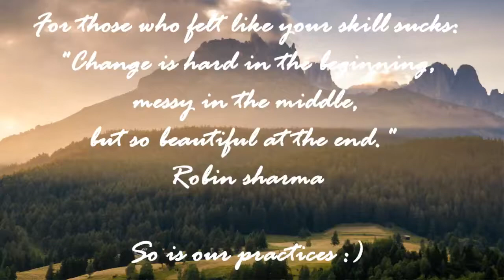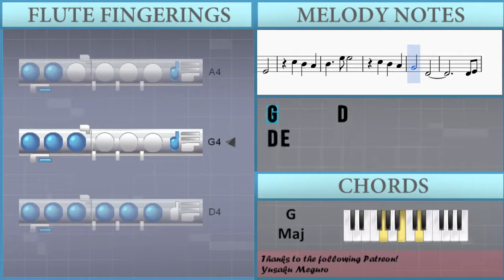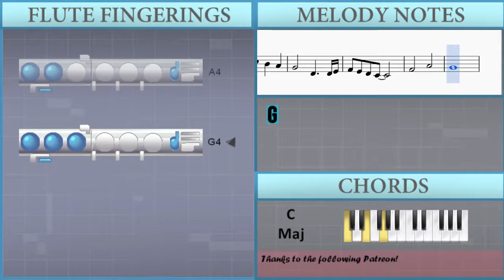How to play Aerith's Theme (Final Fantasy 7) by Nobuo Uematsu on Flute (Tutorial)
The easiest way to learn how to play Aerith's Theme (Final Fantasy 7) by Nobuo Uematsu on the flute. It's a flute tutorial for Aerith's Theme (Final Fantasy 7) by Nobuo Uematsu.

EasyMusicLesson teaches you to play the your favorite instrument, through easy and simple animation so that you too can learn how to play Aerith's Theme (Final Fantasy 7) by Nobuo Uematsu on the flute easily. A flute tutorial with visual animation graphic.

Notes of the tutorial:
A#4 G4 D4
E4 G4 C5 B4 D5 C5 A4 B4
G4       D4
E4 G4 C5
A#4 G4 D4         C4 D4
C4       D#4 D4 C4 D4
C4
C4
C4 D4
G4 A4 G4         G4 E4
B3     B4
A4       G4   A4 G4
C4       A4
G4       F4   G4 E4
B3     B3
E4       G4   A4 B4
C5
C5   B4   A4
G4       E4
G4       D4
D4 E4
C4
C5   B4   A4
G4       D4     D4 E4
F4 E4 D4 C4
F4       A4
G4